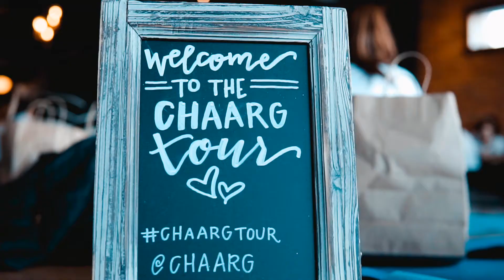CHAARG Tour 2020!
466 girls from 37 different universities came together in 3 cities to sweat, learn how to better treat their bodies, + enjoy eats ++ good company : )